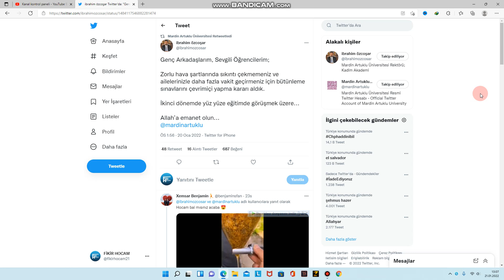BİR DEVLET ÜNİVERSİTESİ BÜTÜNLEME SINAVLARINI ONLİNE YAPTI / ÜNİVERSİTE SINAVLARI ONLİNE OLACAK MI ?